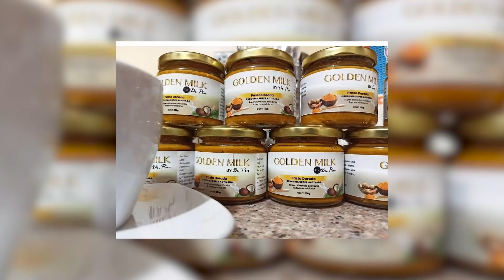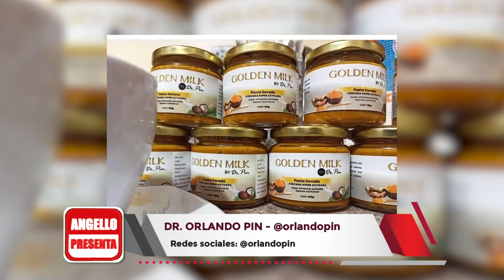Lo que nadie dice de la relación sentimental de ÚRSULA Strennge está noche en angellopresenta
Esta noche en angellopresenta con mi invitada especial Eliana Gustavino analizando la relación sentimental de ÚRSULA Strennge y el principito ...por la plataforma digital VITOTVO y TV cable canales 15 y 709